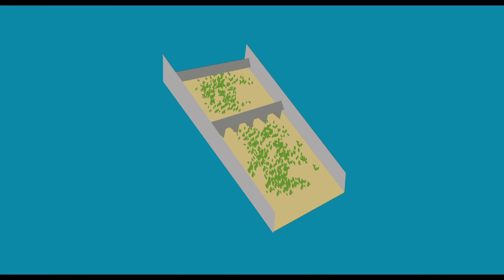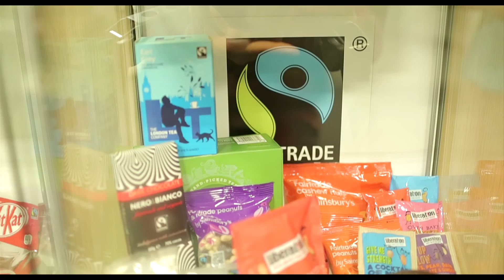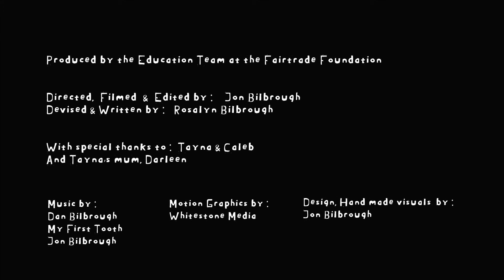My Next Fairtrade Adventure (for 14 to 16 year olds) Part 1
Tayna, a student from North London, visits tea farmers in Kenya to find out how climate change is affecting tea farms and how Fairtrade Premium can be used to tackle the effects.